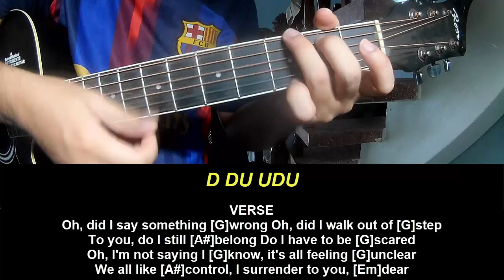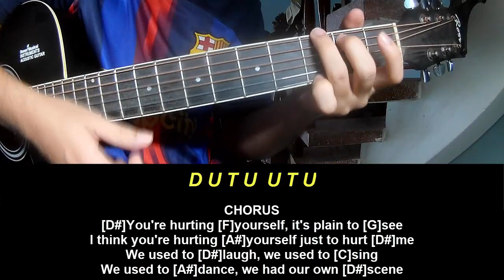Guitar Tutorial New Song 2024 Pearl Jam Scared Of Fear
Today, I will share with you Guitar Tutorial New Song 2024 Pearl Jam Scared Of Fear